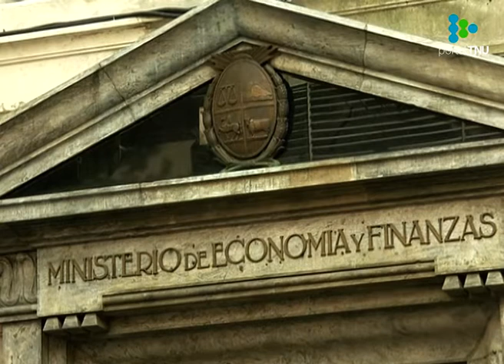“La economía está estancada pero logró evitar caer en recesión”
El economista Gabriel Oddone espera un crecimiento de 2,5% en 2020, debido a las obras asociadas a la nueva planta de UPM.